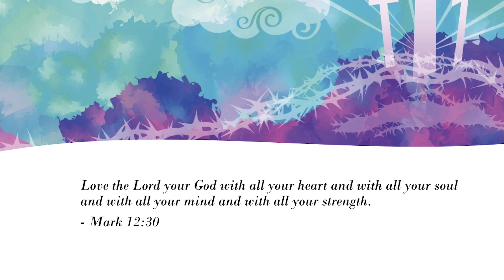Time for Jesus - The Musical: 4. One Voice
Time for Jesus - The Musical Online          Presented by The Life and Mission Choir
Music and Lyrics by Paul Wardrop-Day      Original Script by John Cox
4. One Voice

More and more people listen to Jesus and his words of love.  However, the  Temple leaders find great offence with Jesus and they begin to plot against him.

Sound and Video Editing: Christopher Peston